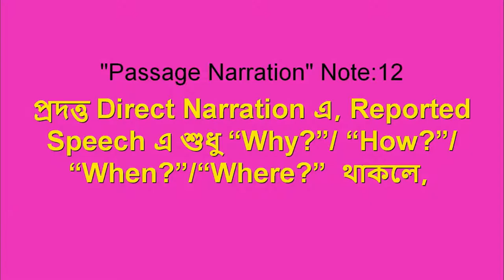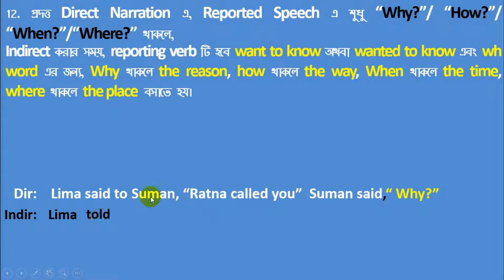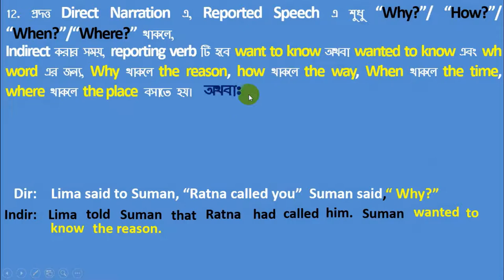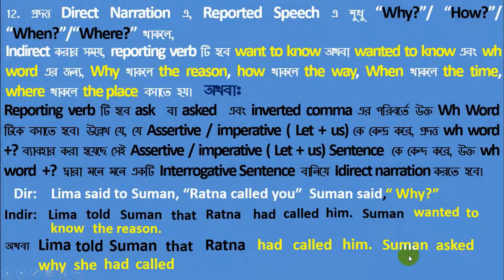Passage Narration Note: 12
12. প্রদত্ত Direct Narration এ, Reported Speech এ শুধু “Why?”/ “How?”/ “When?”/“Where?”  থাকলে,
Indirect করার সময়, reporting verb টি হবে want to know অথবা wanted to know এবং wh word এর জন্য, Why থাকলে the reason, how থাকলে the way, When থাকলে the time, where  থাকলে the place বসাতে হয়।
অথবা
Reporting verb টি হবে ask  বা asked  এবং inverted comma এর পরিবর্তে উক্ত Wh Word  টিকে বসাতে হবে। উল্লেখ যে, যে Assertive / imperative ( Let + us) কে কেন্দ্র করে, প্রদত্ত wh word +? ব্যাবহার করা হয়েছে সেই Assertive / imperative ( Let + us) Sentence  কে কেন্দ করে, উক্ত wh word +? দ্বারা মনে মনে একটি Interrogative Sentence  বানিয়ে Indirect narration করতে হবে।